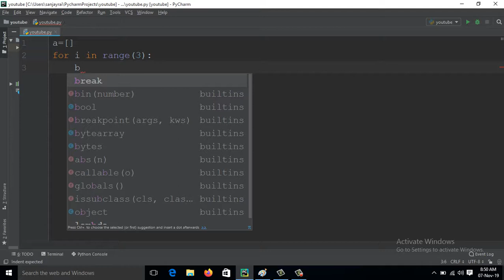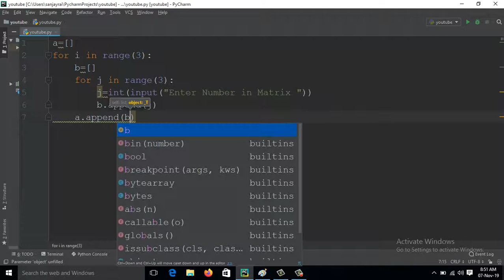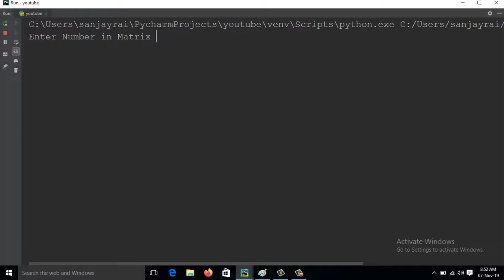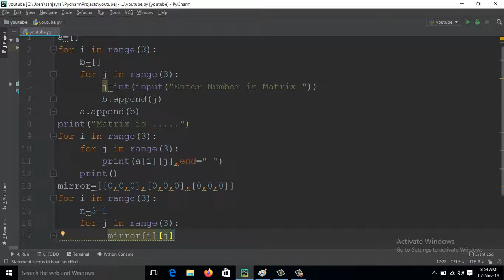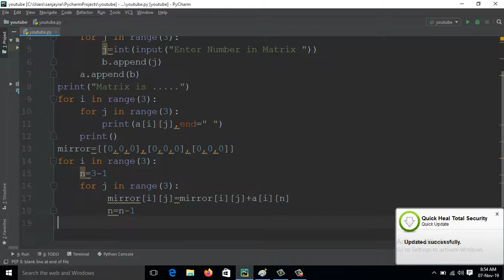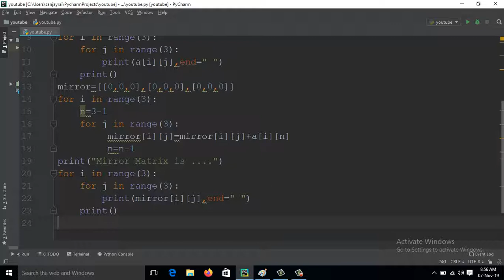Print Mirror image of a matrix in Python (Hindi)